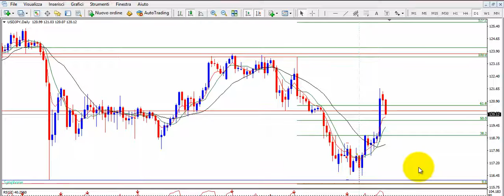Analisi giornaliera del 03.02.2016